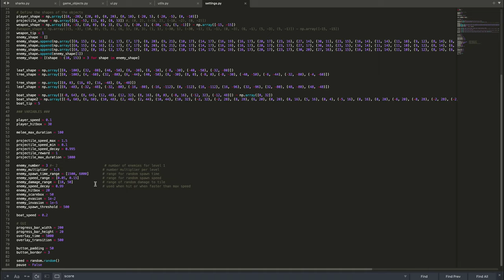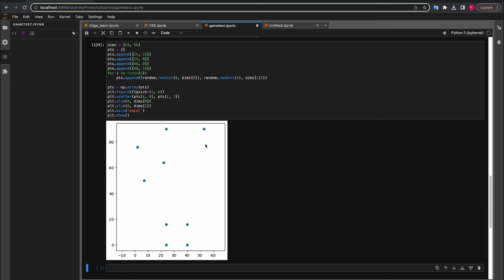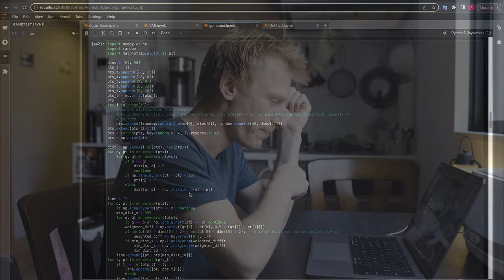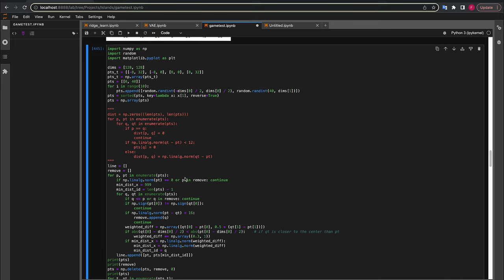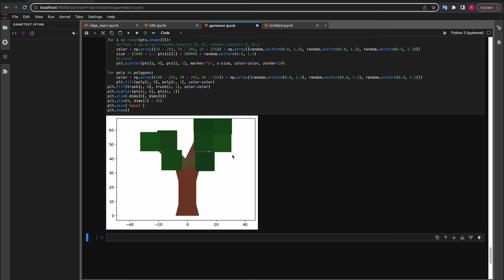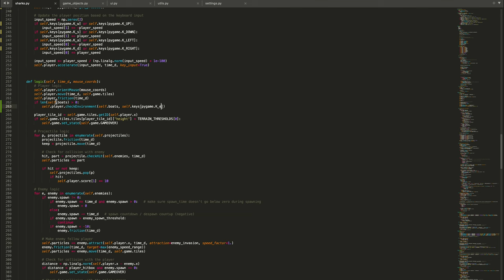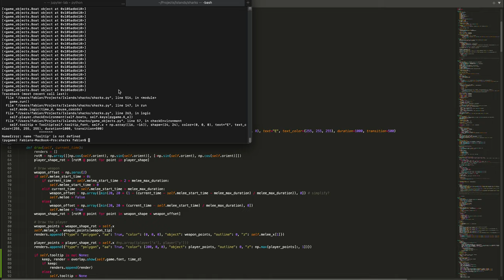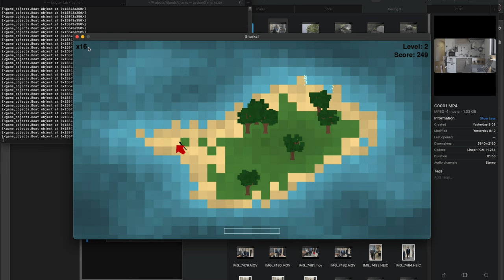Procedural Tree Generation in my Python Game Dev Project - Devlog #3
My third devlog of my first python game! I am trying to procedurally generate pixel art trees and implement the first trade interaction using Python and pygame.